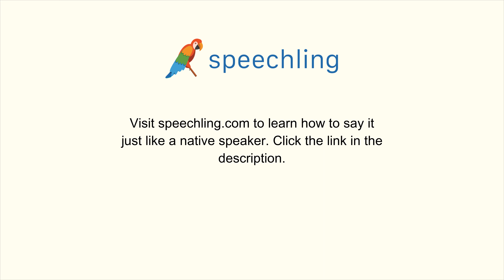イタリア語で"観点"の発音の仕方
男性コーチ
Prospettiva

女性コーチ
Prospettiva

観点

観点